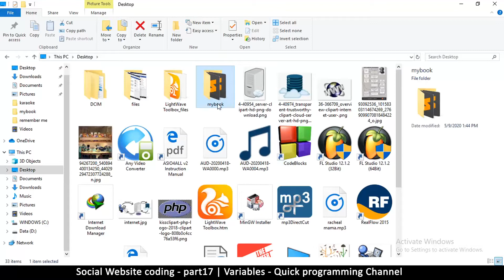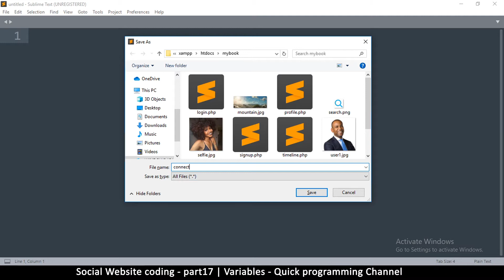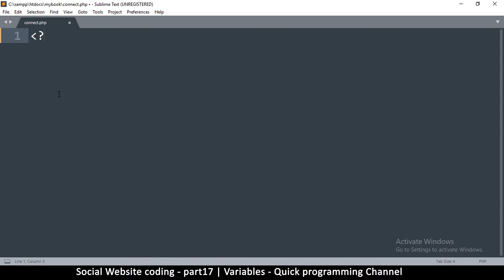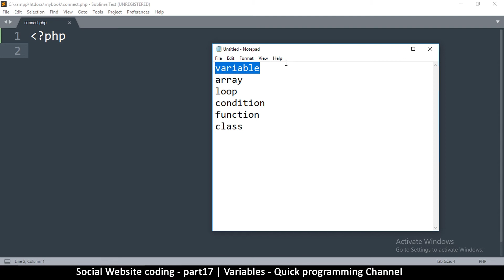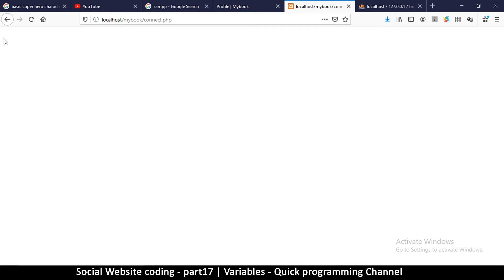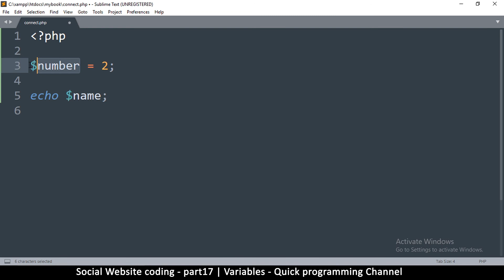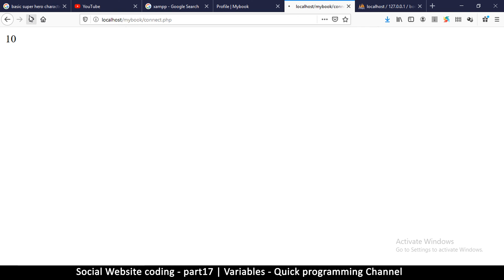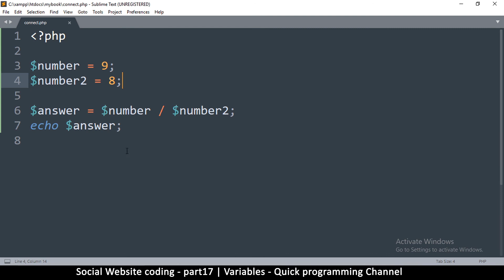Social Website from scratch - Part 17 - Variables | OOP PHP with MYSQL Database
learn how to create your own social website using object oriented PHP. this series will teach you the fundamentals of html, css, mysql database and PHP